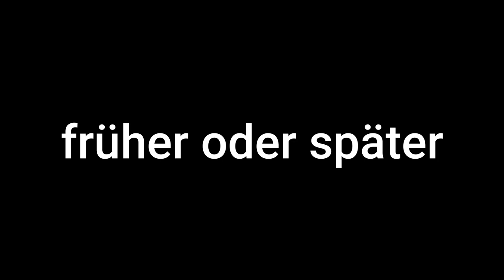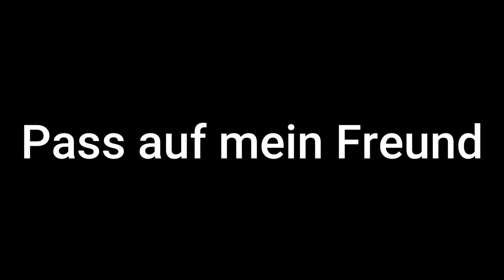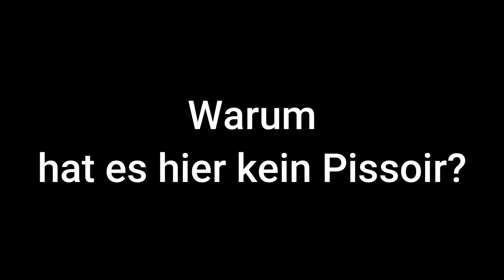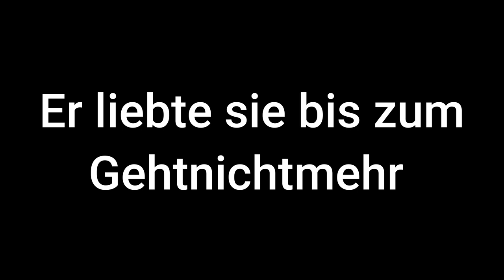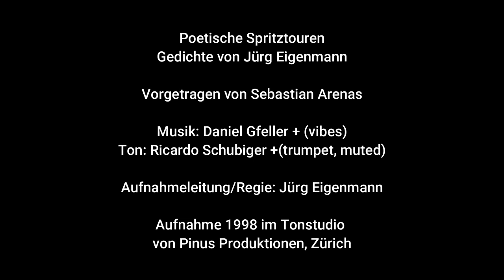Jürg Eigenmann Poetische Spritztouren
Gedichte des Zürcher Poeten Jürg Eigenmann.
Vorgetragen von Sebastian Arenas.

Sound Engineering: Ric Schubiger
Recordet at PINUS Tonstudio, Zurich